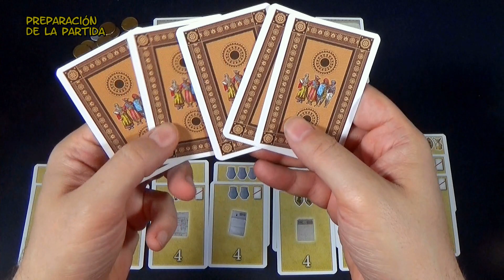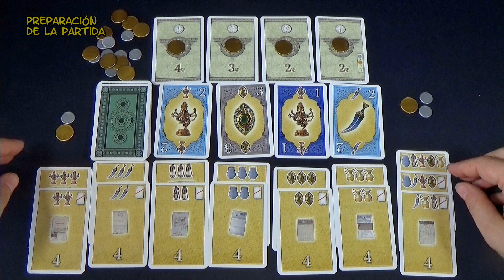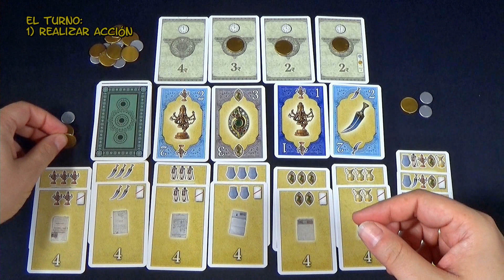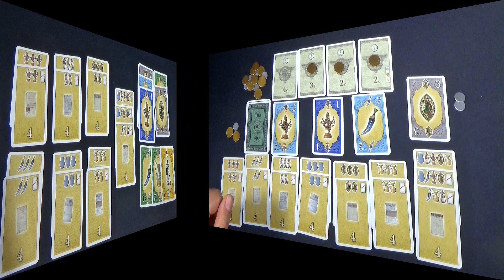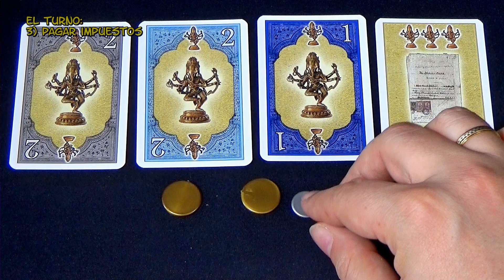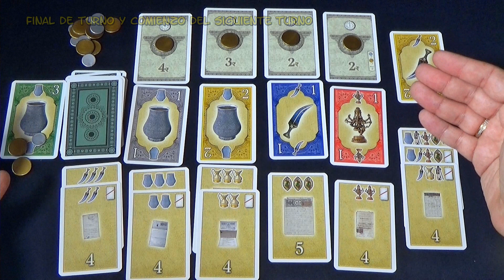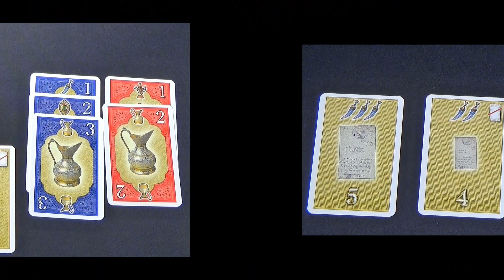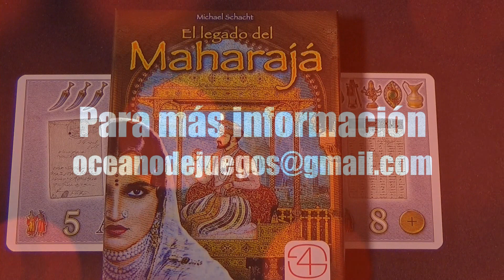El legado del Maharajá (Tutorial)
Necesitas coleccionar antigüedades en El legado del Maharajá, pero más que eso necesitas una prueba de que esas antigüedades forman una colección y no son simplemente un alboroto de baratijas antiguas.